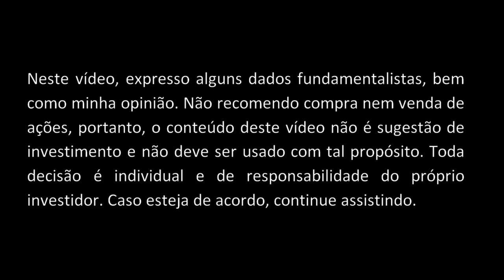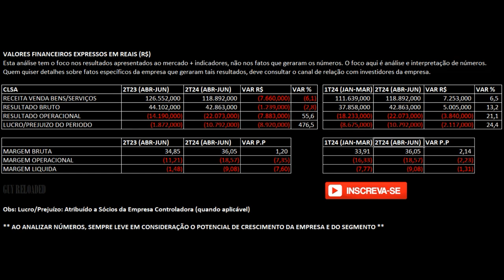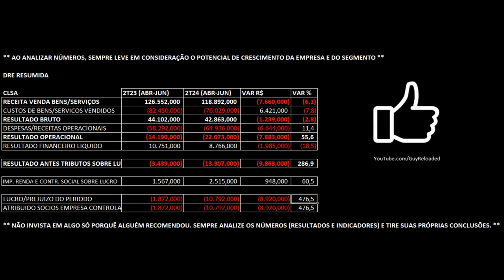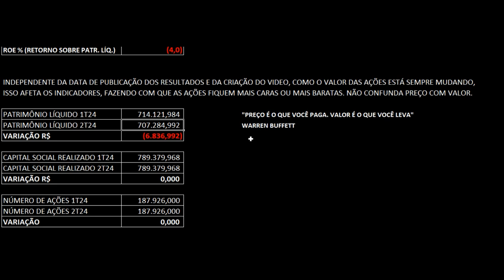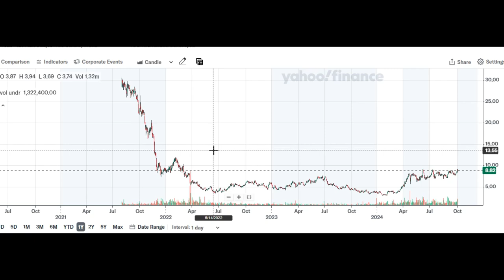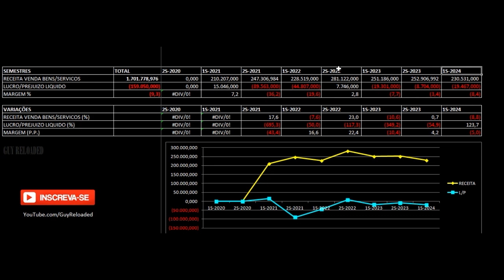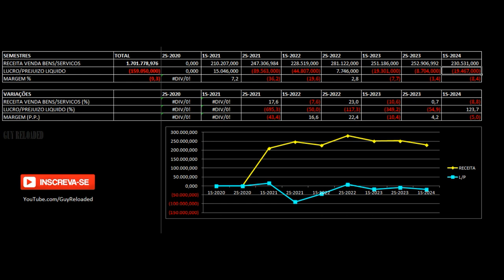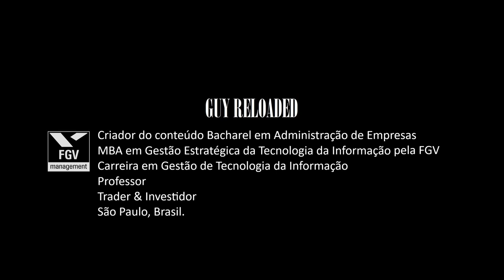ClearSale - Resultados 2T24 2024. Vale Investir Nas Ações CLSA3 Clear Sale ? Análise Fundamentalista